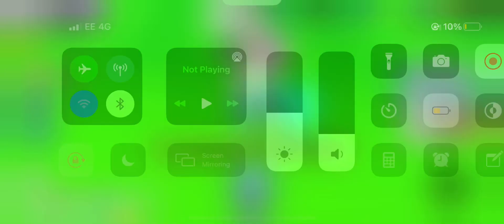Getting scammed in pet simulator x